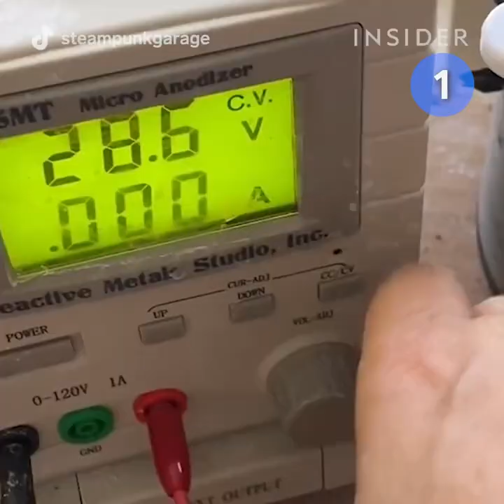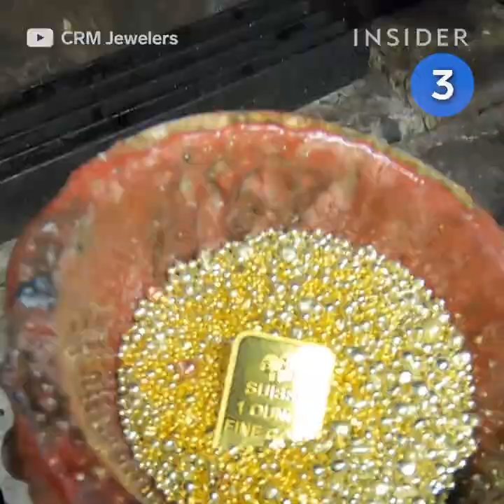6 Processes That Transform Jewelry | Art Insider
These jewelers have mesmerizing processes to clean, solder, twist, and bead different jewelry pieces. They involve chemical reactions and intricate detail work.

6 Processes That Transform Jewelry | Art Insider